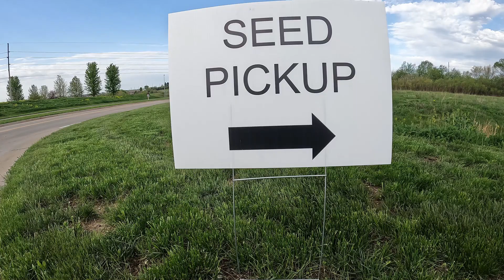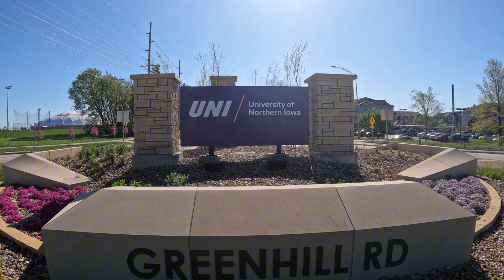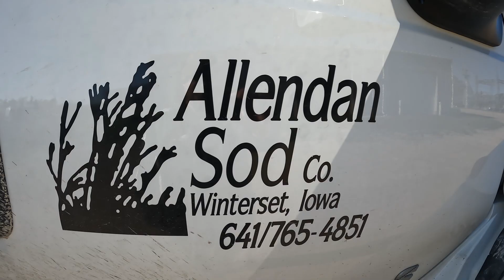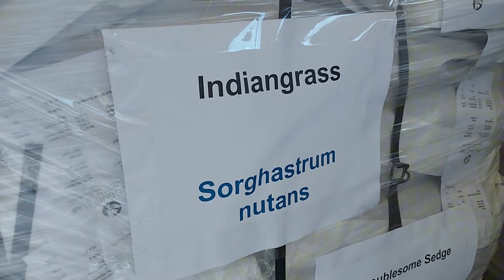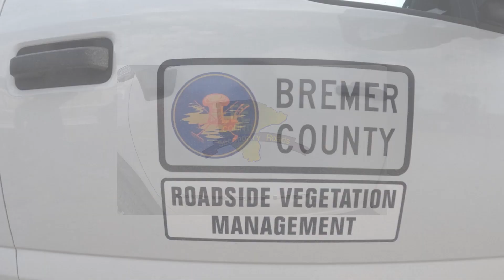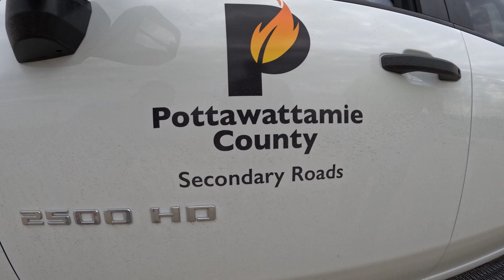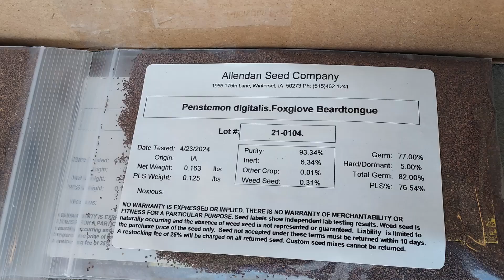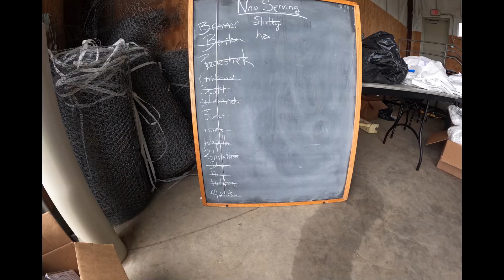Native Seed Distribution Day 2024 at the Tallgrass Prairie Center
The Tallgrass Prairie Center hosts a seed distribution day for roadside managers from all across the state of Iowa where they can come and collect their allocation of native seeds to plant in roadsides in their home county.  Volunteers receive bulk orders of native grass and forb seed and prepare orders for the counties in 10 acre batch increments.  This behind the scenes look showcases volunteers from all across the state.  For more information about native roadsides visit the Living Roadway Trust Fund at this